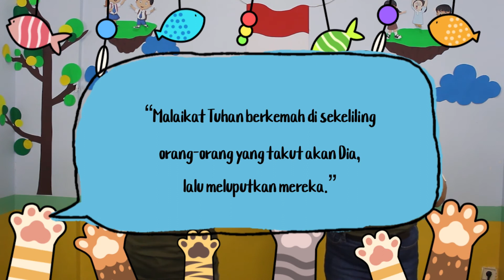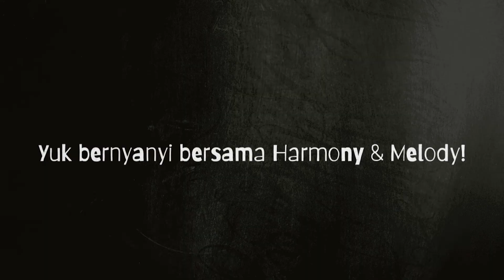PETRA Kids | Minggu, 20 November 2022 | Elisa Menolong Bangsanya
Shalom Adik-adik!
Selamat datang dalam Ibadah Sekolah Minggu Online PETRA Kids.
Doa kami adik-adik semua sehat dan penuh sukacita ya.
Yuk, adik-adik kita akan memuji & menyembah Tuhan serta mendengarkan kebenaran Firman Tuhan. Adik-adik dapat mengikuti kreativitas yang ada. Tuhan Yesus Memberkati.

Oh iya jangan lupa kita ada Ibadah Zoom pada Minggu, 27 November 2022! See you there!